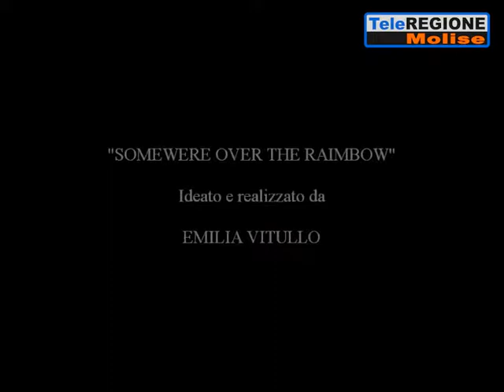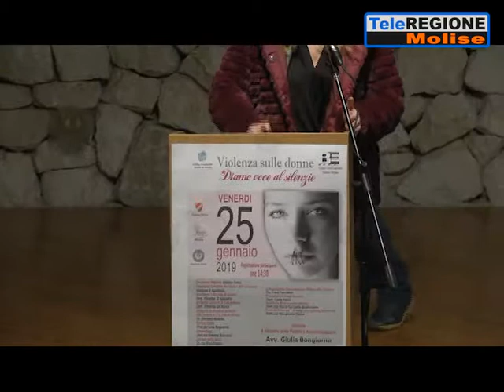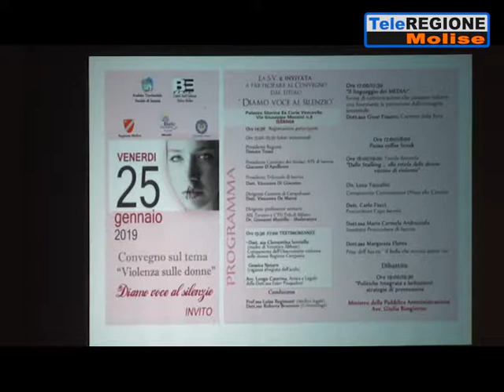Vox Populi Due - 29/01/2019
Vox Populi Due | Vox Populi Due | 29/1/2019